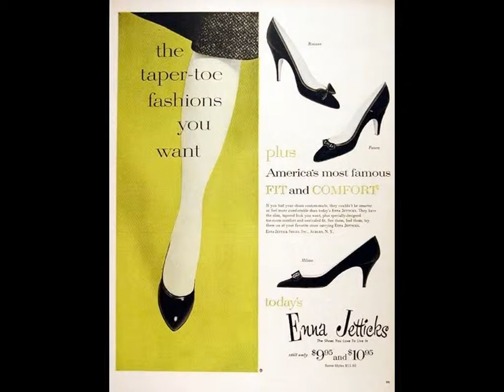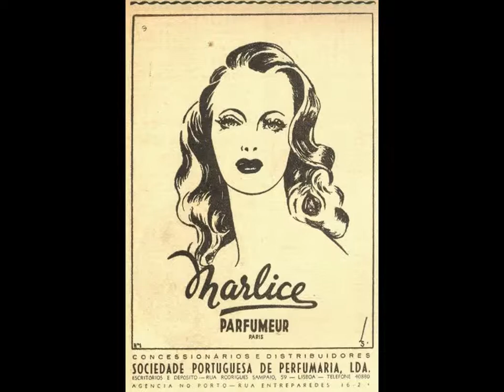DYNAMICS - How Should I Feel